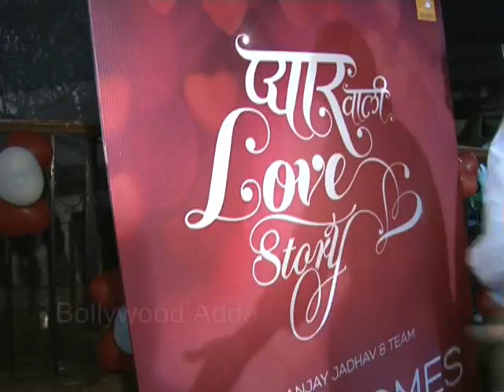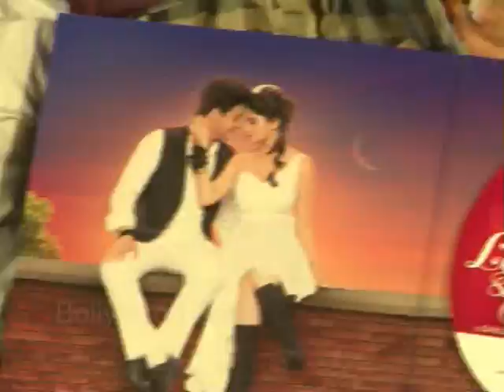Pyar Wali Love Story Music Release With Vikram Bhatt & Many Celebs